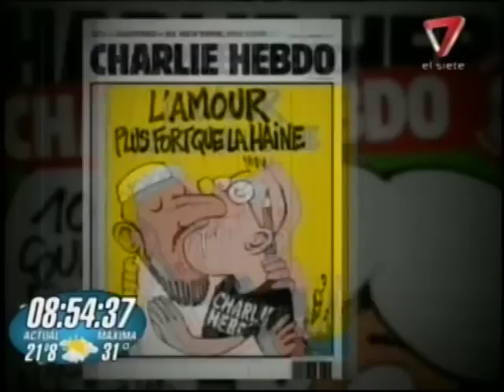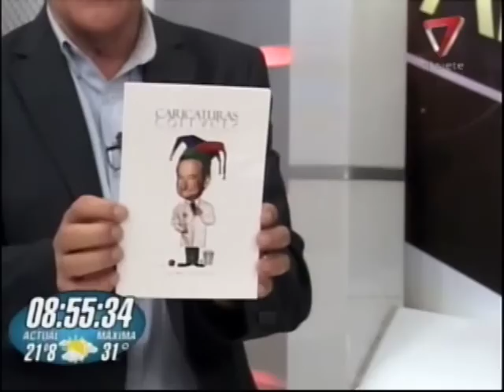Dibujantes Mendocinos hablan del atentado a Charlie Hebdo - 4ta parte